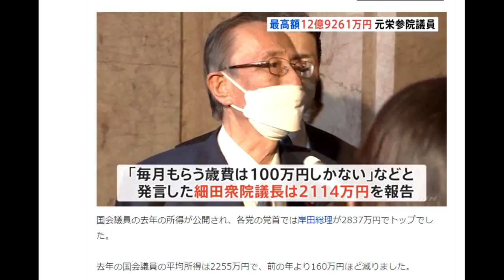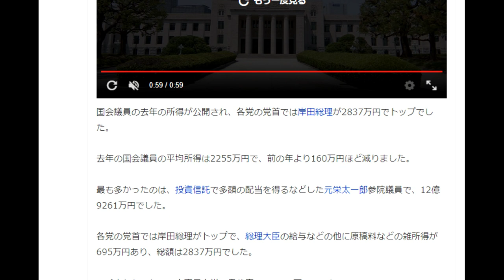【速報】国会議員の所得公開 党首トップは岸田総理2837万円